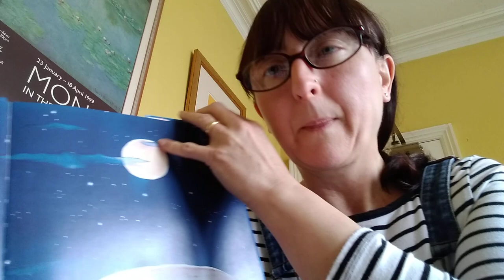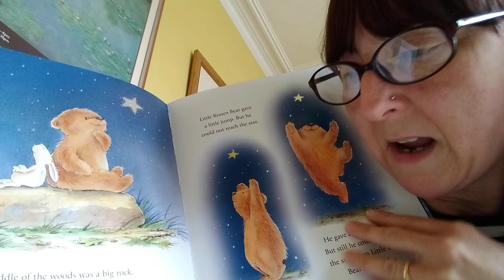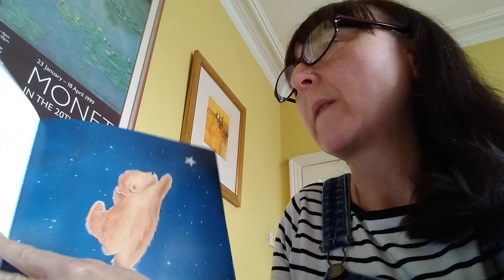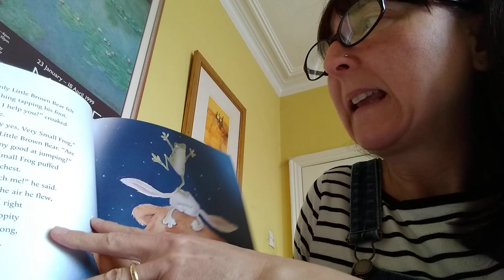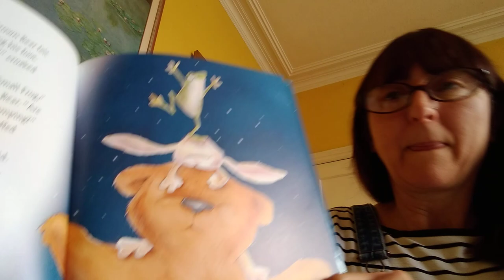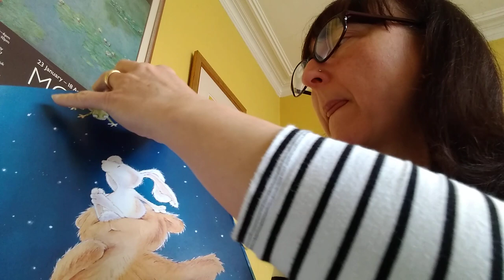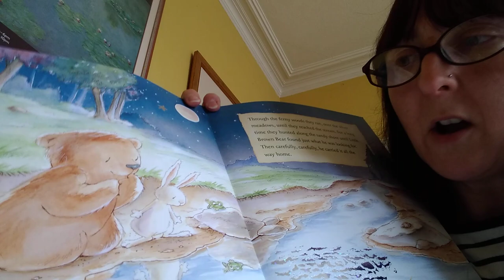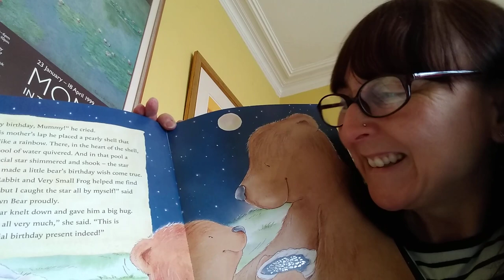Little bears special wish (Mrs Gilbert)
Mrs Gilbert reads a story about Little Bear and his very special wish! I wonder what it is?

Many thanks to Little Tiger Books and Magi Publications for allowing us to use the book